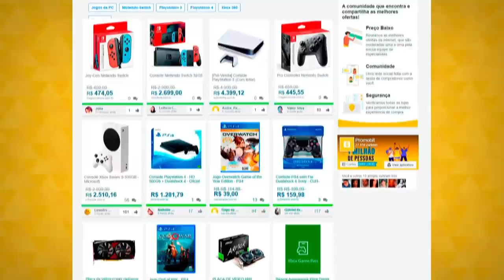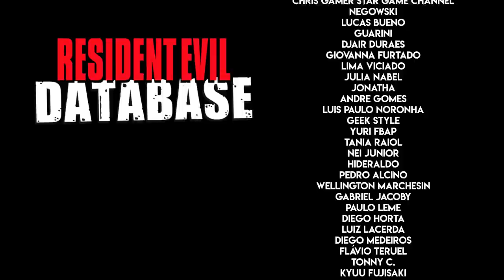CHRIS está INFECTADO e vai virar LOBISOMEM em RESIDENT EVIL VILLAGE?! 😱 | DATABASE NEWS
Nos últimos dias, apareceu uma foto que enlouqueceu a internet: um suposto “ícone” de Resident Evil Village no banco de dados da Steam, onde Chris Redfield aparece metade homem, metade lobo, com um olho amarelo. Mas será que é exatamente o que a imagem quer demonstrar? Eu falo algumas teorias minhas sobre esta imagem neste vídeo! Confira até o final!

💌 FALE CONOSCO!